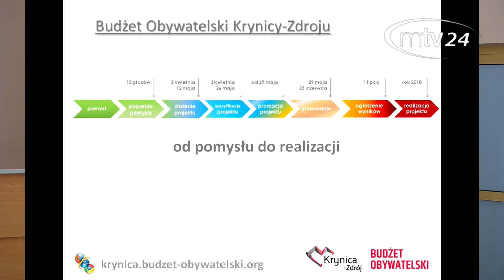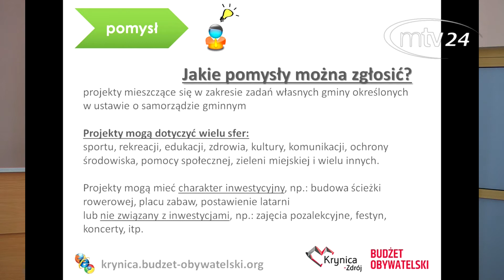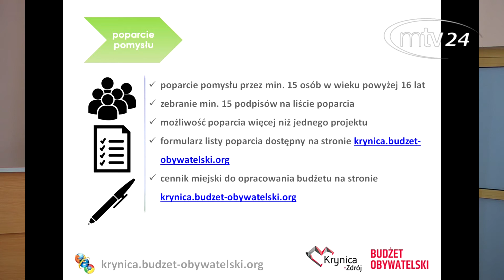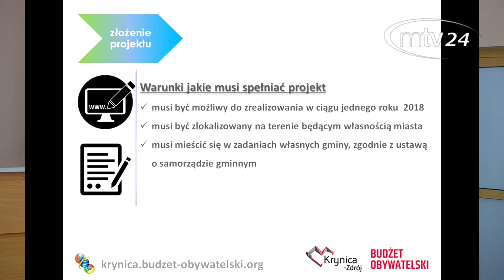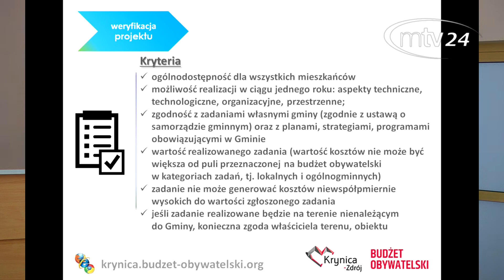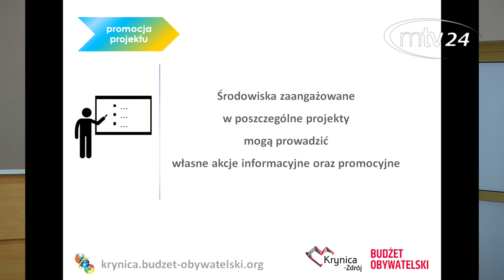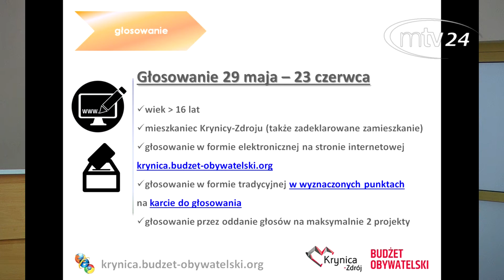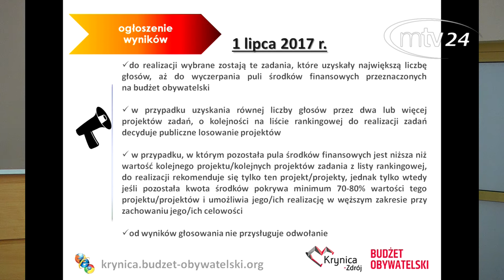BUDŻET OBYWATELSKI SPOTKANIE INFORMACYJNE KRYNICA ZDRÓJ 06.04.2017